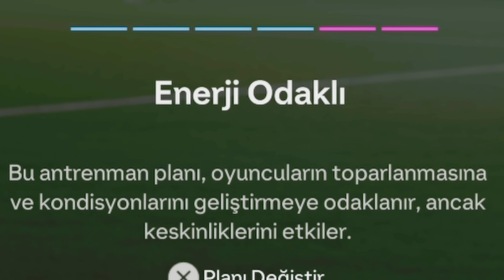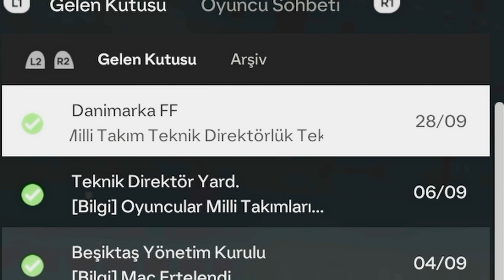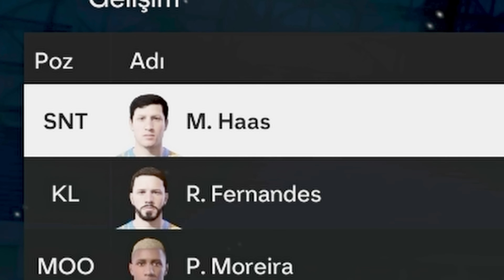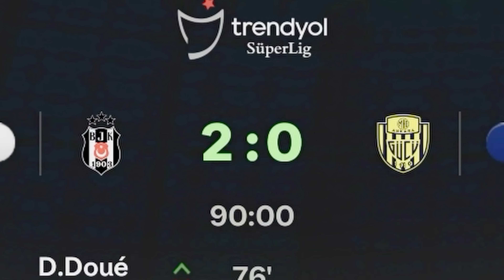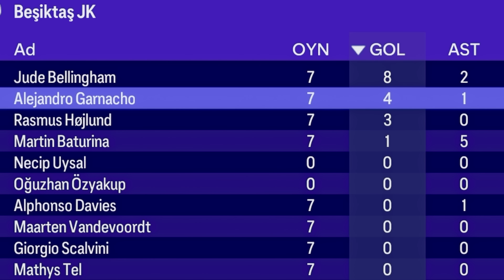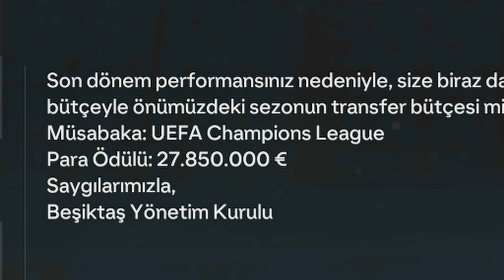ŞAMPİYONLARIN LİGİNDEYİZ! - EA FC24 Beşiktaş Kariyeri (12. Bölüm)